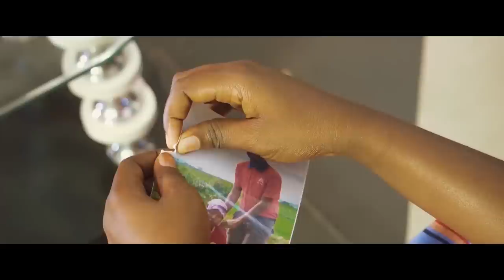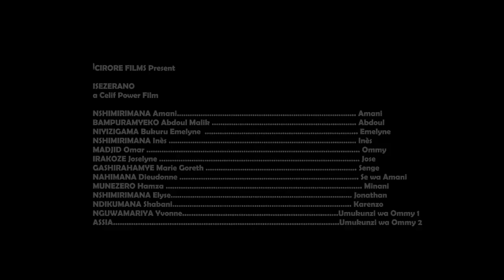ISEZERANO PART 1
ICIRORE FILMS present ISEZERANO PART 1

a CELIF POWER FILMS
Make up: BAMBARA Maa Soleil
Story/Script : Celif IRAKOZE
Director of Photography : Glory NDAYISENGA
Director : NDAYISENGA Glory SK
Editor : Glory SK(Glory NDAYISENGA )
Exective Producer : ICIRORE FILMS